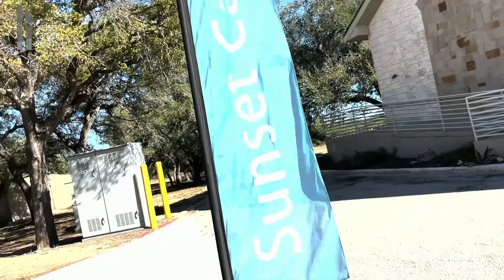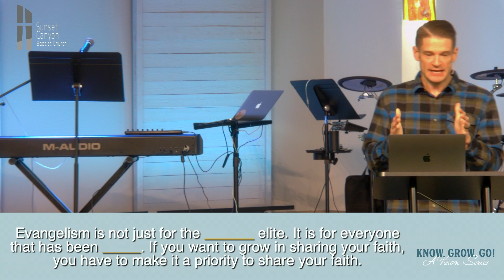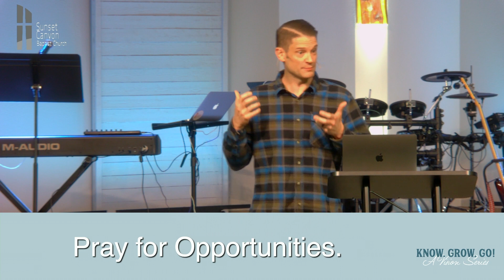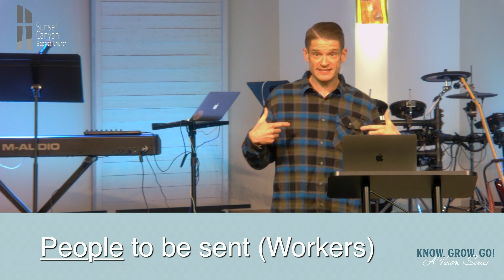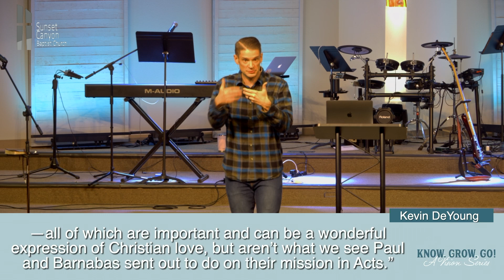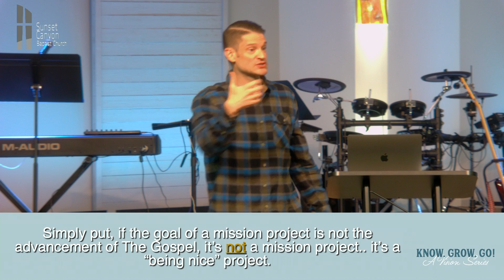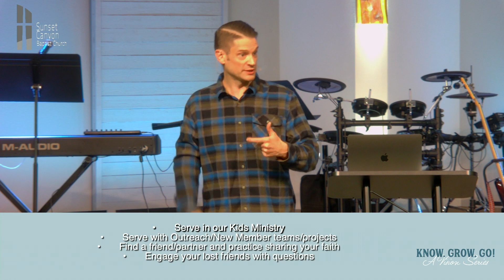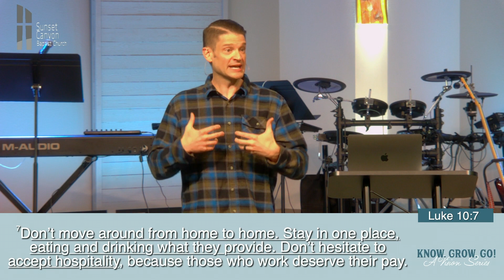Know. Grow. Go! : Go Make Him Known